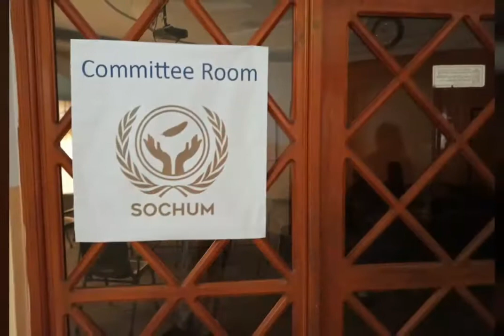Falconhouse Grammar School - MUN'18